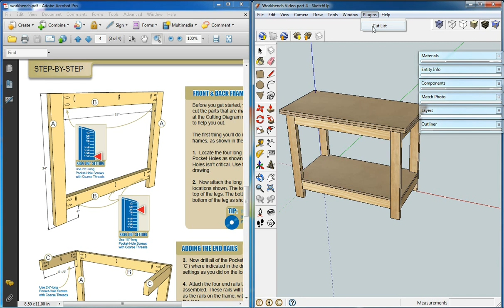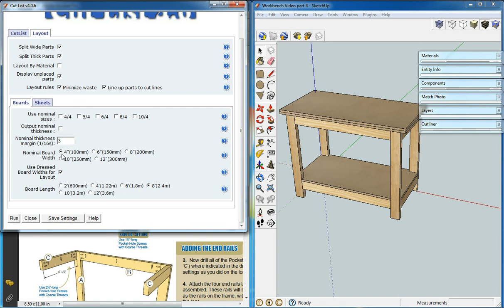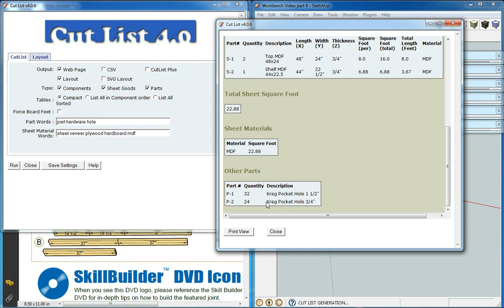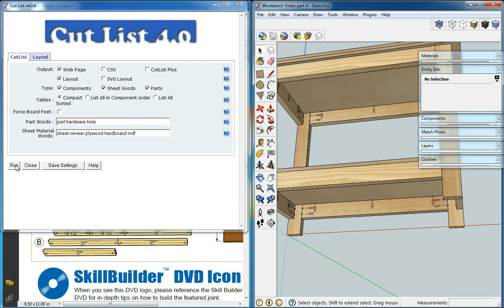Kreg Workbench, Sketchup Video 4, Cutlist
How to model woodworking plans in Google Sketchup.